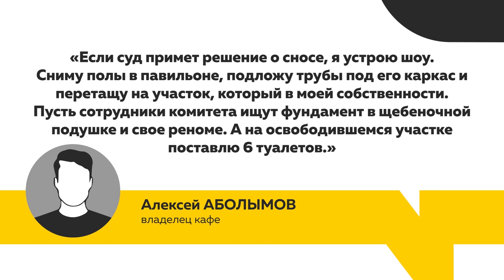Кофейня на месте бывшего «барнаульского разлома» оказалась в центре скандала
Снести кофейню! Ту самую, которая заняла место барнаульского разлома. – Такого желание городской администрации. Власти даже уже подали в суд на собственника земли. По мнению чиновников, кафе там стоит незаконно. Правда, владелец заведения так не считает.